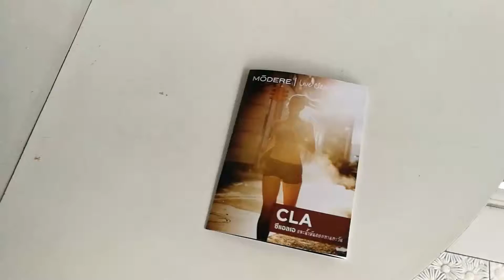ตัวอย่างพับ CLA